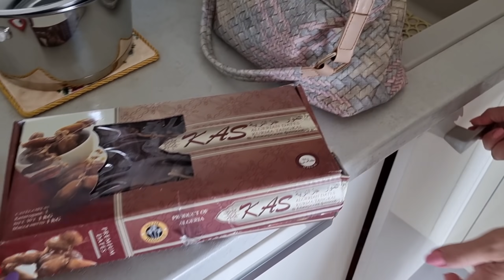В ГОСТЯХ У МАМЫ❤ГОТОВИМ САМЫЕ ВКУСНЫЕ ОЛАДЬИ🍏 ГОВОРИМ ПРО ЭКОНОМИЮ💸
в этом влоге: обзор покупок от мамы и разговоры про экономию и наше питание в прошлом. готовим дружной командой безумно вкусные и очень пышные оладьи по маминому рецепту.

ингредиенты для оладьев:
- 2 стакана кефира;
- 2 яйца;
- 1 стакан сахара;
- 2 ч.л. соды;
- щепотка соли;
- 3,5 (+/-) стакана муки;
- ванильный сахар 2 пакетика;
- смородина, яблоко